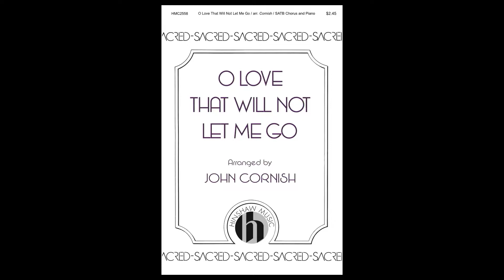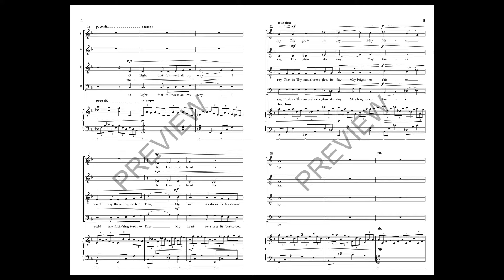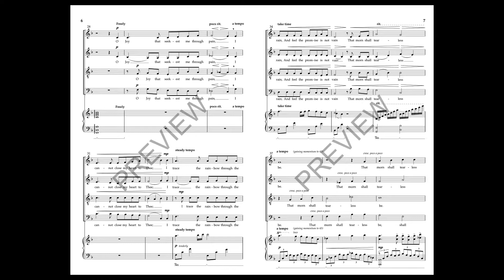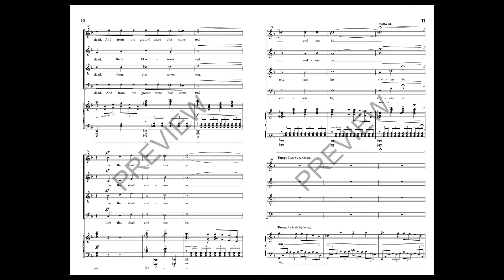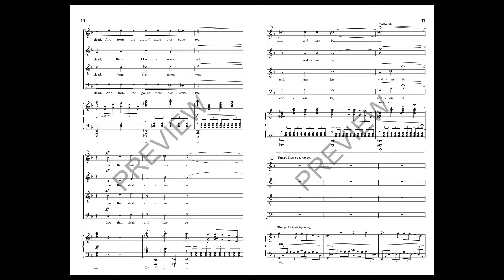O Love That Will Not Let Me Go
This beautiful Matheson text is most often set to the St. Margaret hymn tune as it is here.  This lovely arrangement by composer John Cornish truly captures the spirit of the text, underlines the mixed divisi voices with independent piano accompaniment, and makes use of effective imitation to create meaningful dramatic expression.